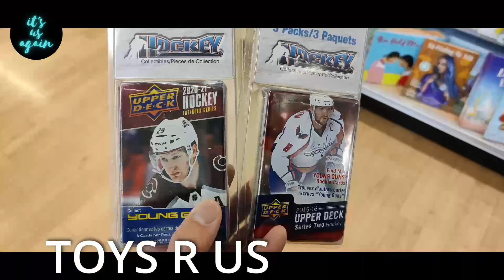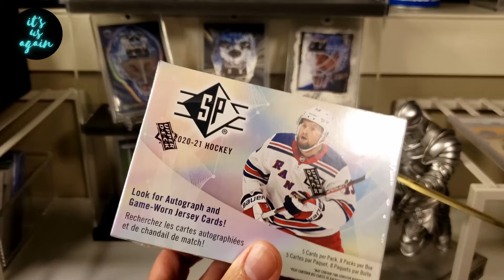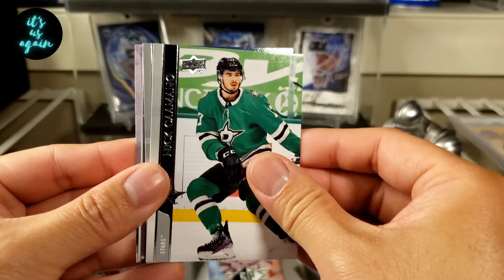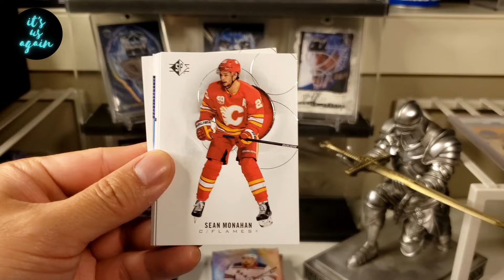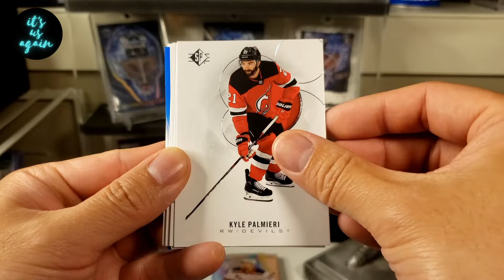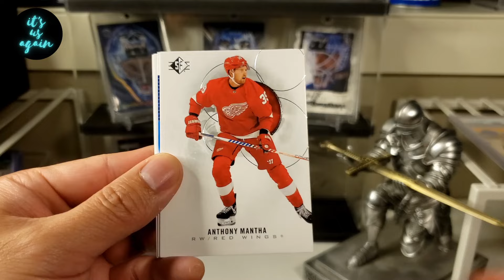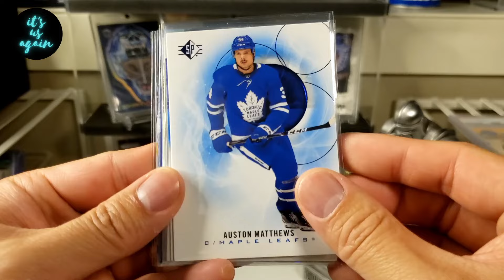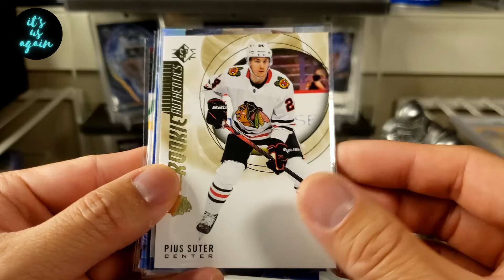Connor YG Hunt!! - Will We Find Bedard or McDavid today??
Today we start with some card hunt footage where we not only find some 23/24 series 2 gravity packs in the wild, we also find another 15/16 pack, this time a series 2, in search of that McDavid Canvas YG. Will either of them make an appearance today?